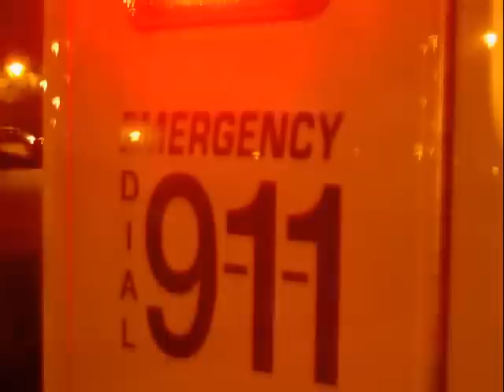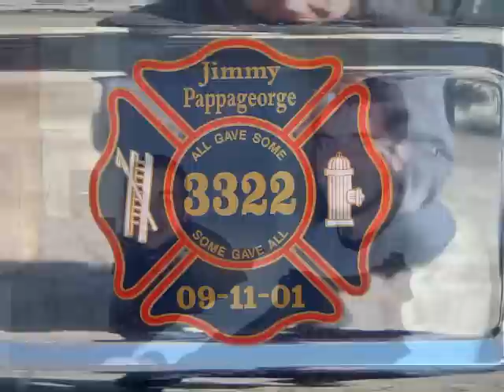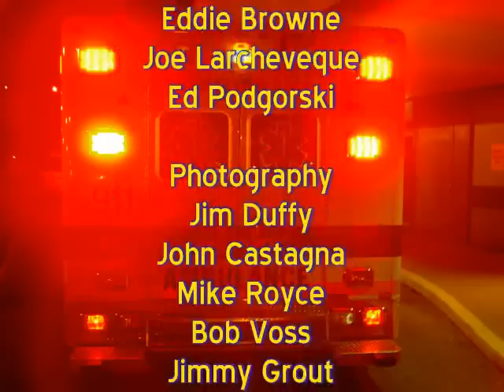Stamford EMS 2005 Music Video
Video shown during 2005 awards dinner